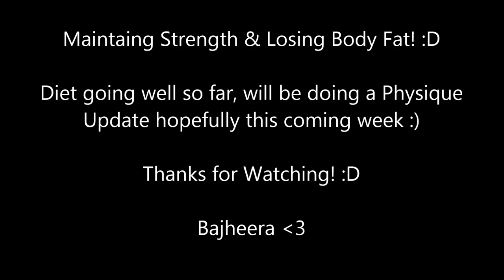BajheeraIRL - 315 lbs x 1 Bench Press - Natural Bodybuilding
Sup guys! :D Had one of my best Chest Workouts in a long time today including a SOLID lift of 315 on Flat Bench :D

Didn't record the whole workout today, but I did want to get this rep recorded and posted for you guys since it has been a while since I put up this much weight on the bench :)

CELLUCOR: Results Matter - Award Winning Fitness Supplements

For all of your Gaming Peripherals! :D

LOOT CRATE: Epic Monthly Nerd Gifts! :D